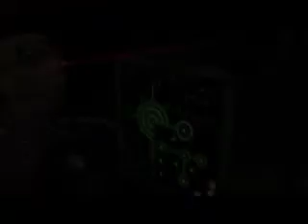Lets play Star Trek - Elite Force II #2 german